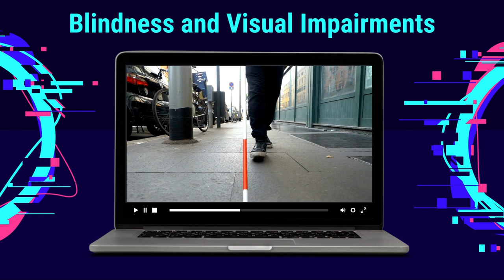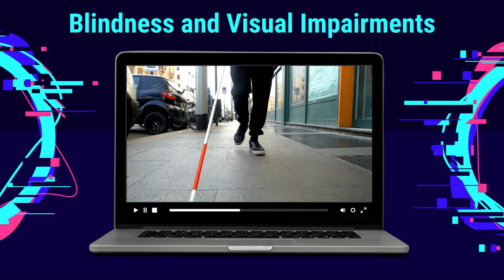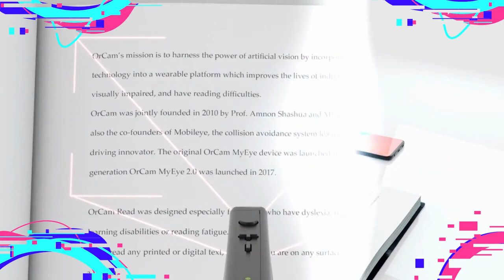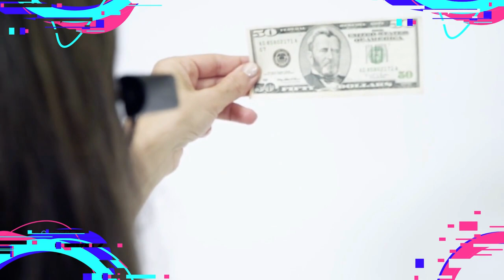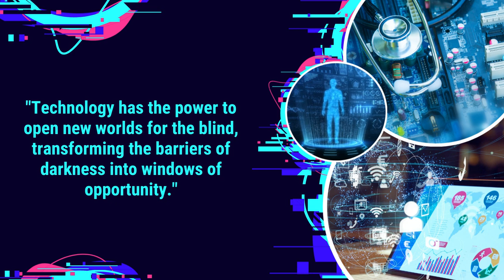Boss Team Marketing Demonstration Presentation